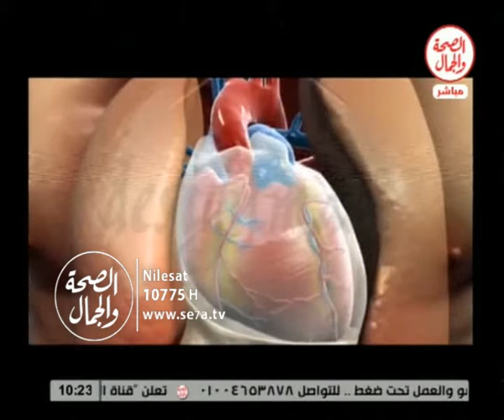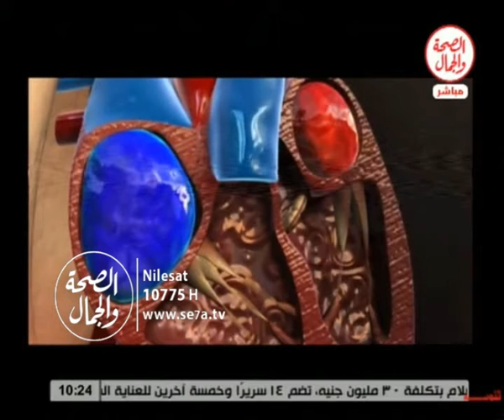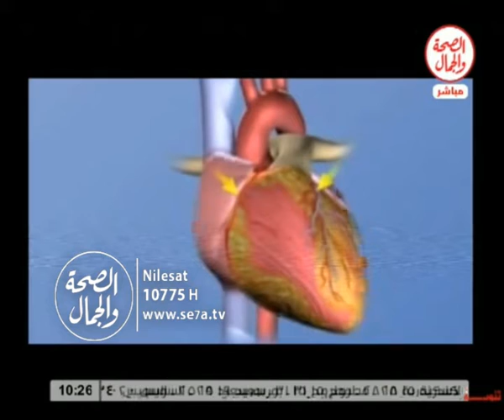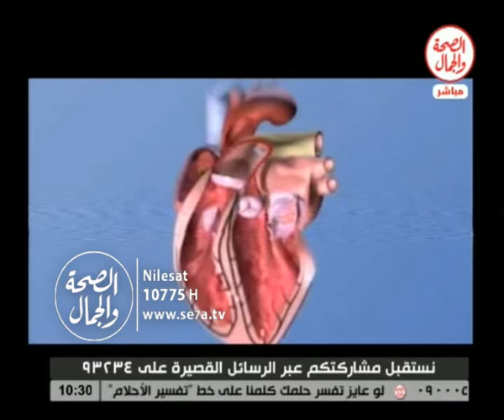طبيب ع الهوا 18 4 2016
طبيب ع الهوا
أ.د/ حمدي سنجاب...أستاذ جراحة القلب كلية الطب عين شمس
باستضافة/ أحمد المرشدي